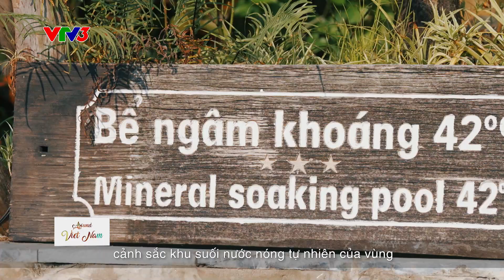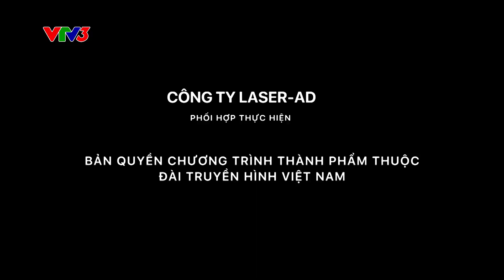AROUND VIỆT NAM | Trạm Tấu - Bình yên miền sơn cước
Trạm Tấu - Bình yên miền sơn cước.
Cách trung tâm Yên Bái khoảng 100 km, huyện Trạm Tấu mang đến cho du khách trải nghiệm với thiên nhiên hoang sơ, núi rừng hùng vĩ và văn hóa đặc trưng của các dân tộc Mông và Thái.

Tại Trạm Tấu, du khách sẽ bị cuốn hút bởi cảnh quan tuyệt đẹp và cơ hội thư giãn tại suối khoáng nóng chỉ cách thị trấn chưa đến 1 km. Được ví như "tiểu Bali" của vùng sơn cước, khu nghỉ dưỡng ở địa điểm này có không gian thơ mộng và cảnh quan tuyệt vời.